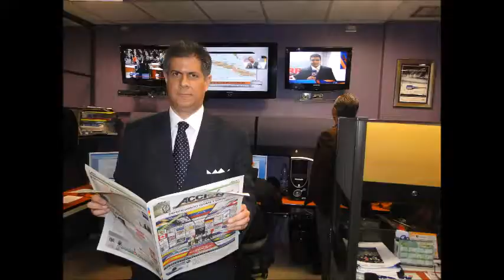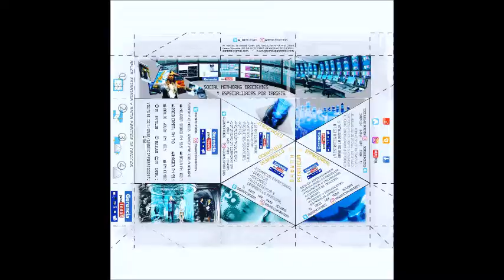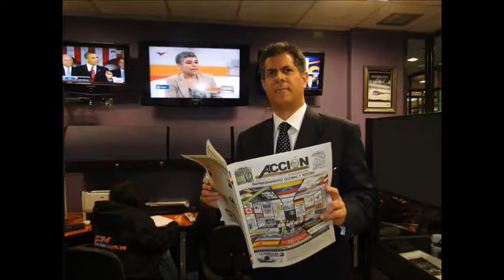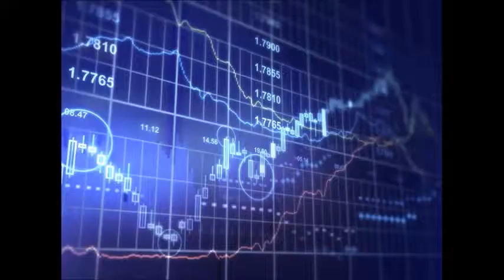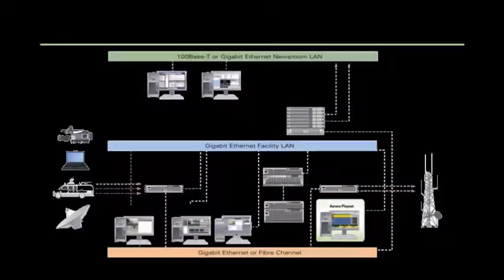GERENCIA 360GERENCIA - Micro Nro 86